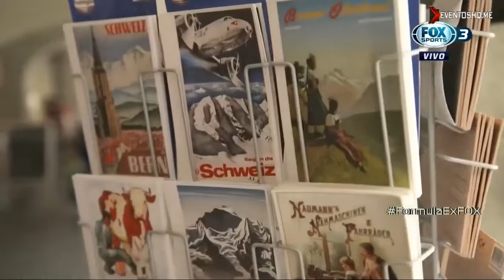Equilibrio en Cuerda Floja sobre Rio Aar, Berna, Suiza